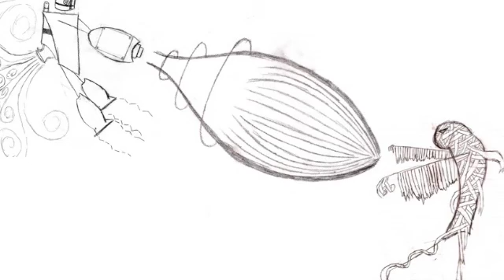Necronomicon (Bandages Version)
"Necronomicon" - The Way Out Is Through